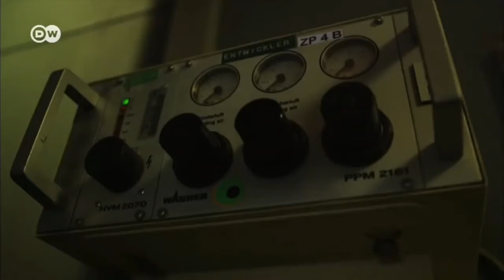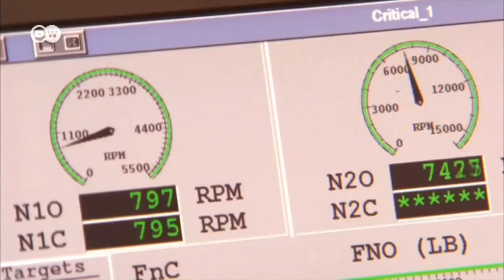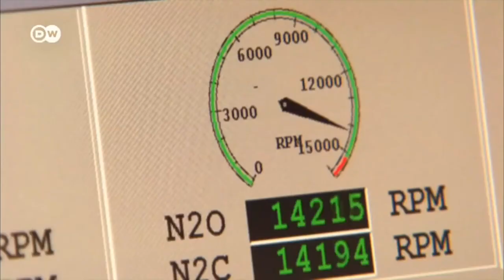RUMIT!!! Merawat mesin PESAWAT JET |Sains dan teknologi | BELAJAR DARI RUMAH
Merawat mesin pesawat yang terdiri atas 30.000 komponen bukan pekerjaan mudah. Terlebih jika salah satu komponen mengalami keretakan, maka petugas harus bekerja dengan tingkat akurasi seorang ahli bedah.

Credit:
Deutsche welle